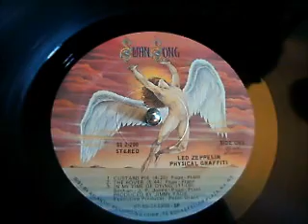Led Zeppelin "Custard Pie" from Physical Graffiti LP UK edition